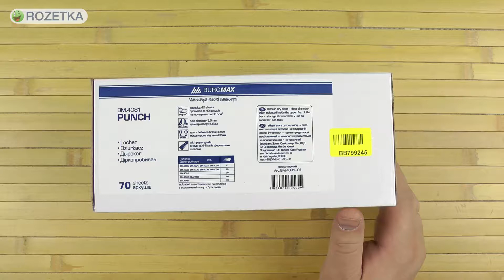Распаковка Buromax 70 листов Черный BM.4081-01